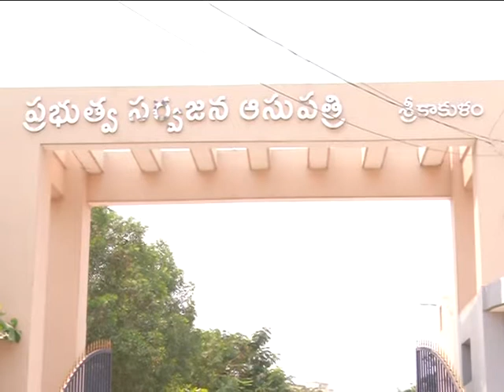Honble Deputy CM &Revenue minister Vaccinated at RIMS in srikakulam on dt;09-03-2021